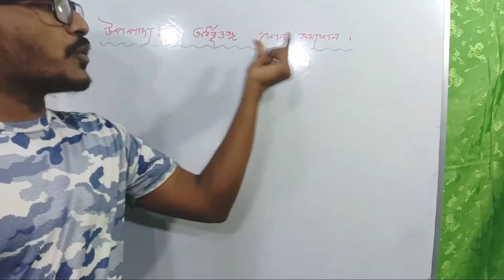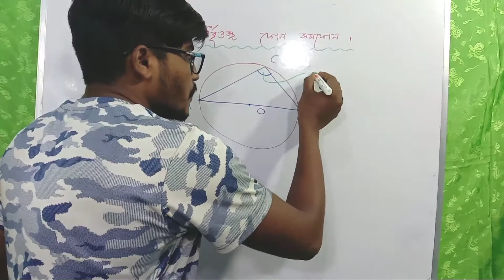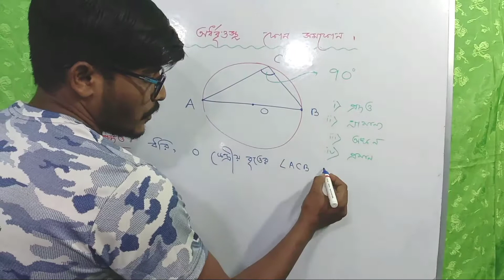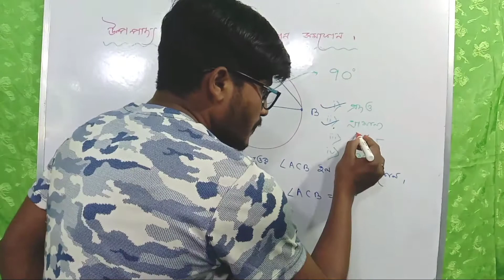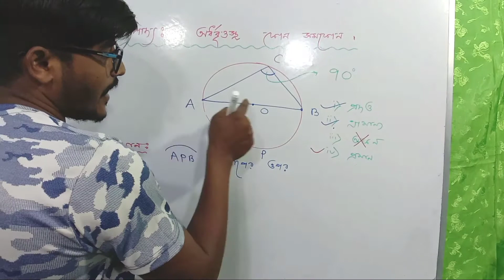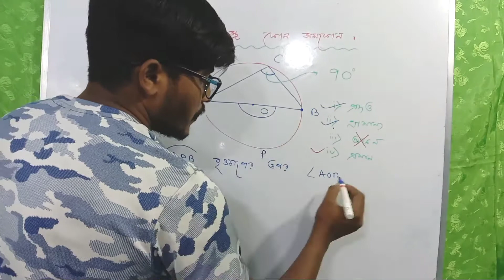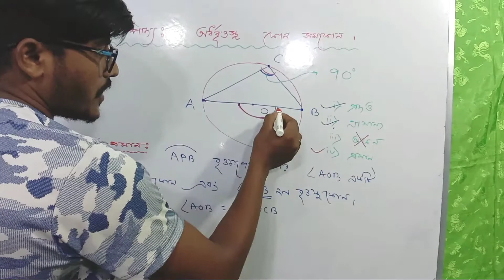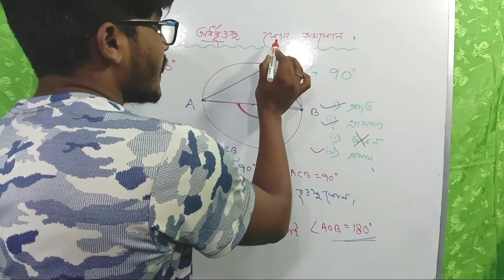বৃত্তস্থ কোন সম্পর্কিত উপপাদ‍্য।। Part-5 | অর্ধবৃত্তস্থ কোণ সমকোন।।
hello guys,in this video i have discussed the most important chapter of class 10.
which is" THEOREMS RELATED TO ANGLES IN A CIRCLE ".

this video is only for those students who are very weak in mathematics.

so i would request to all of you that watch this video till the end...

in this video i have also discussed the following questions which are
1) center
2) chord
3) angles in circle
4) angles in center
5 )theorems related to angle in circle.
6) circle
7) circumference